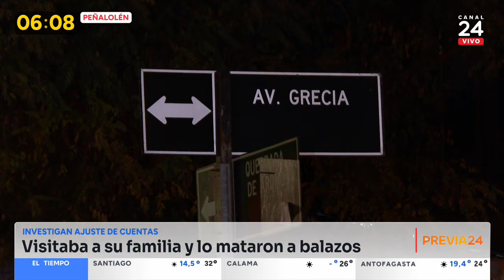Hombre es asesinado a balazos mientras visitaba a su familia en Peñalolén | 24 Horas TVN Chile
La víctima recibió un disparo en su espalda desde un vehículo en movimiento que posteriormente se dio a la fuga.